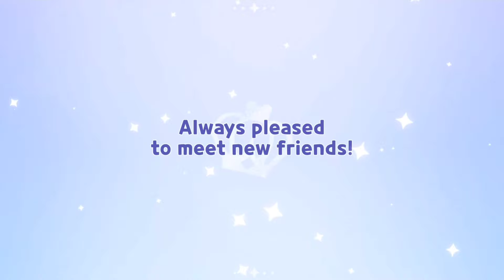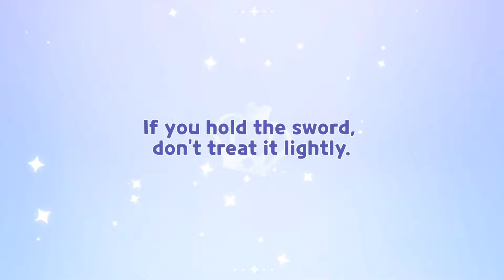Might of the Ancients Full Story (Young Version) I Cookie Run Kingdom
Pure Vanilla Cookie, Hollyberry Cookie, Dark Cacao Cookie, Golden Cheese Cookie and White Lily Cookie Stories of the Past.